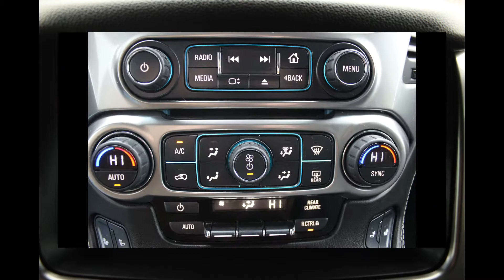Loaded 2015 Chevy Tahoe @ Xsell Motors!!!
2015 Chevrolet Tahoe, With all options an LTZ has. Navigation, Rear Camera, BlueRay DVD, Sunroof, Leather, Power Seats, 2nd Row Captains Seats, Power 3rd Row, 20" Wheels, Lane Keep Assist, Forward Collision Warning...call us today to learn more about it